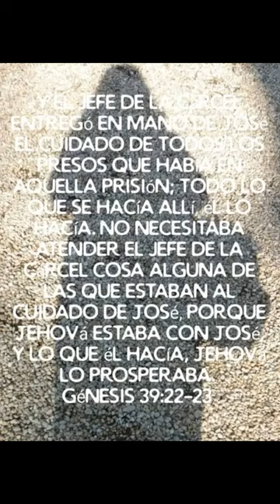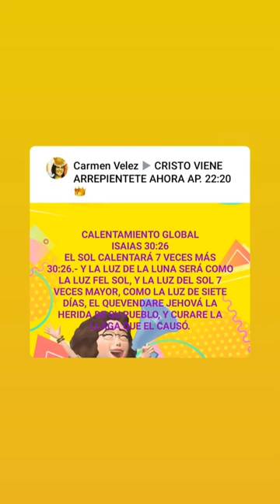EL SOL CALENTARA 7 VECES MAS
Video de ALTEZA REAL CARMEN VELEZ